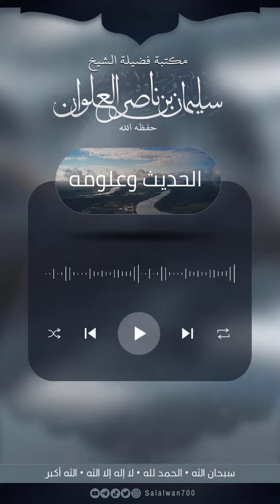ما صحة الآثار الواردة في قنوت أمير المؤمنين علي على جيش معاوية والعكس | الشيخ سليمان العلوان